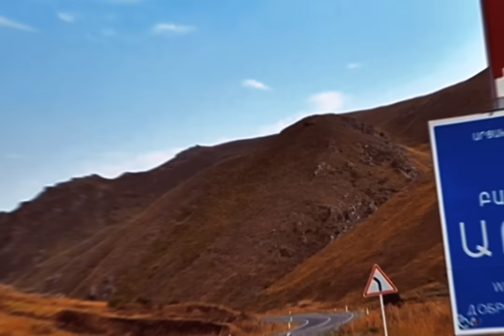Հայաստանին նոր աջակցություն. Իրանը կոտրեց ադրբեջանին